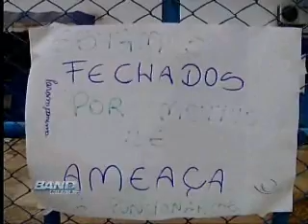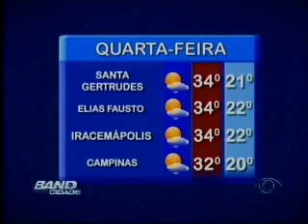Band Cidade Campinas 27 01 2015 (BLOCO 2 pt.2)